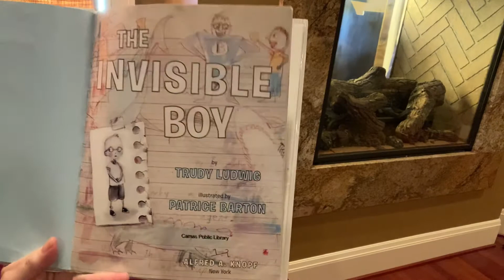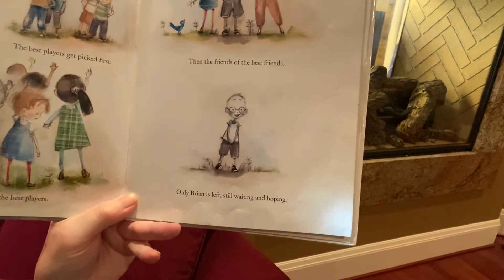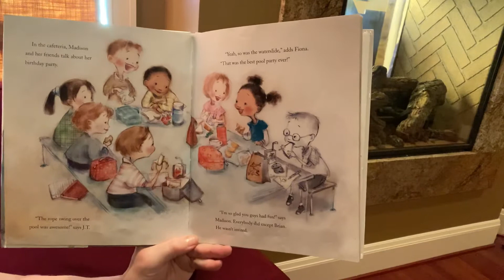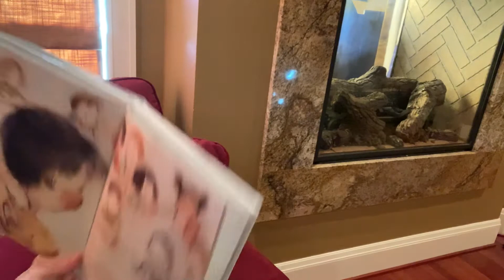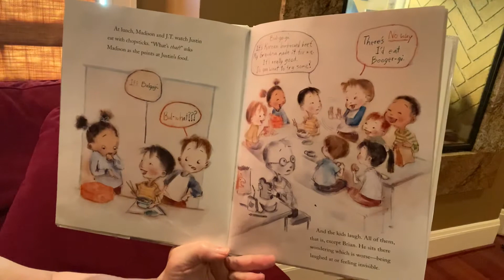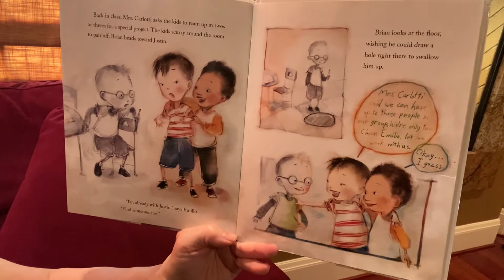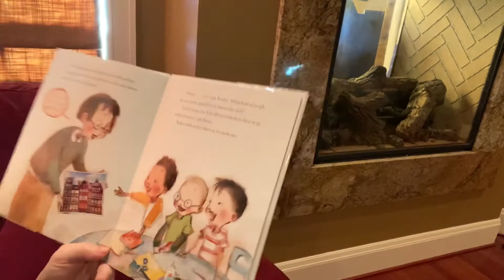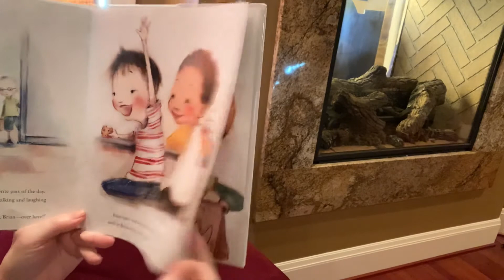The Invisible Boy